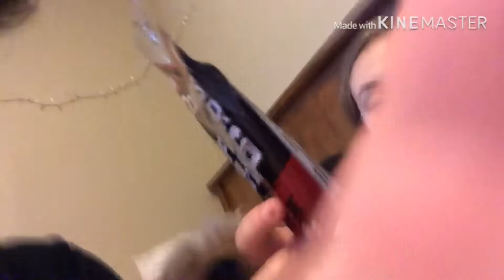LIVING MY BEST LIFE *FUNNY MIKE*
We are having a BABY  this is truly and honestly a miracle !!! We hope you find our content appealing and soothing we would love to hear from you guys and girls comment down below anything you’d want up to talk about or give tips on video ideas anything !! thank you ❤️.

sierra’s snapchat: sierra.montana
nick’s snapchat: nick6775

{we do not own this intro song}
intro song name and link:
772  LOVE  song by // YMW Mellgy